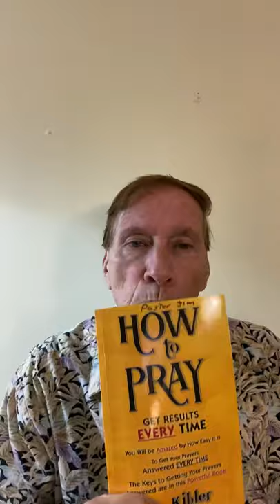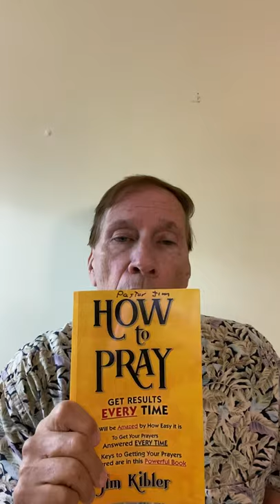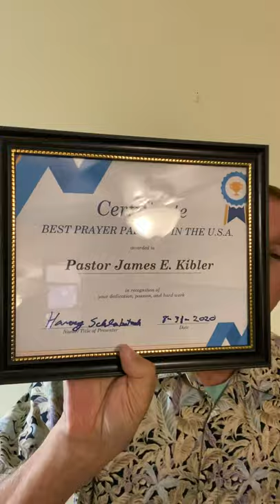How To Get a Boost For Your Prayer And Get It Answered By God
call Pastor Jim today for Prayer. Amazing results.